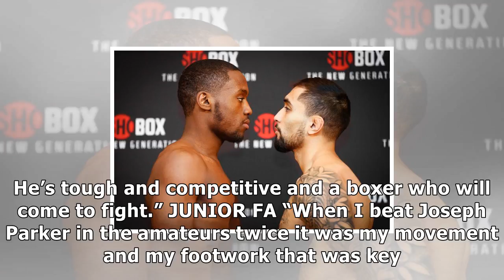Photos: rosa vs. evans - shobox quadrupleheader weights